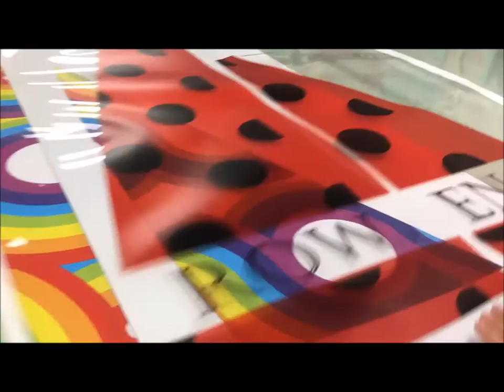Custom printing model yacht sails for a Nirvana RC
We are working with Hackworth Reprographics in Norfolk, Virginia to create advertisements and memorials on remote control sailboat sails for our new business here.
These sails were for Sailbot, In Memory of Rowena Fullinwider and a Hampton Roads Pride sail.
Next up: Judy Boone Realty and WAVY TV-10's Hampton Roads Show!